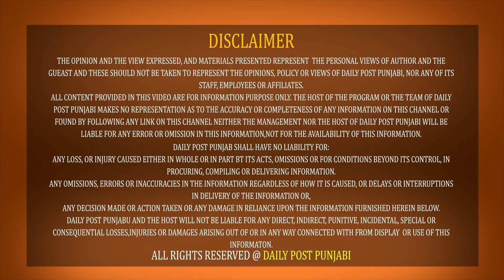ਹੁੱਲੜਬਾਜ਼ਾਂ ਦੀ ਪੁਲਿਸ ਨੇ ਲਿਆਂਦੀ ਸ਼ਾਮਤ ! ਘਰਾਂ ਦੀਆਂ ਛੱਤਾਂ 'ਤੇ ਰੇਡ ਕਰ ਚੁੱਕ ਕੇ ਲੈ ਗਈ DJ ! ਥਾਣੇ ਅੰਦਰ ਲਿਜਾ..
ਹੁੱਲੜਬਾਜ਼ਾਂ ਦੀ ਪੁਲਿਸ ਨੇ ਲਿਆਂਦੀ ਸ਼ਾਮਤ ! ਘਰਾਂ ਦੀਆਂ ਛੱਤਾਂ 'ਤੇ ਰੇਡ ਕਰ ਚੁੱਕ ਕੇ ਲੈ ਗਈ DJ ! ਥਾਣੇ ਅੰਦਰ ਲਿਜਾ ਕੇ ਡੱਕੇ ਮੁੰਡੇ ! ਵੇਖੋ LIVE ਤਸਵੀਰਾਂ..